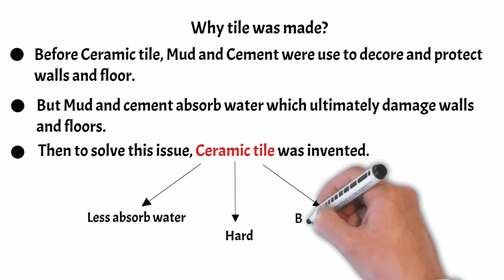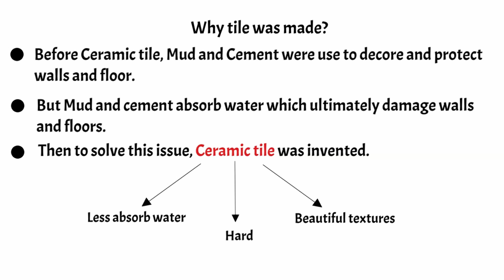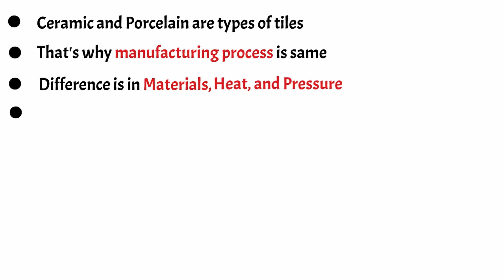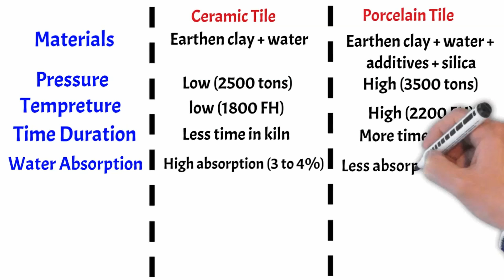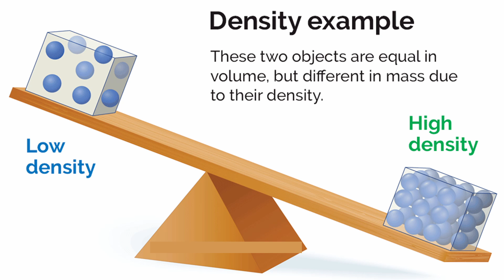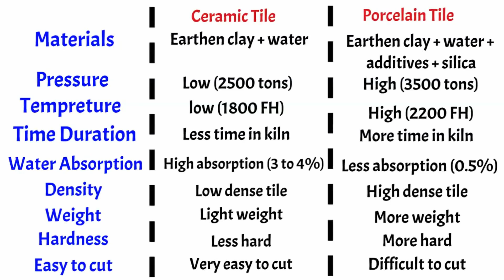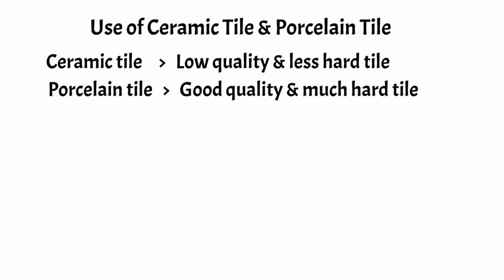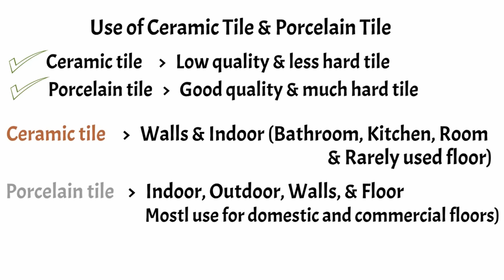Difference Between Ceramic and Porcelain Tiles | How to identify? Use of Ceramic and Porcelain Tile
In this video I will explain the major differences of ceramic tile and porcelain tile. How can a common person easily identify them and what are the best use of ceramic and porcelain tile?

Title: Types of Tiles | Different Types of Tiles and Their Uses | Types of Tiles Based on Materials

Address: Awan Tiles, Shop 76, Opposite Bank of Punjab, Chour Chowk, Main   Peshawar Road, Rawalpindi.